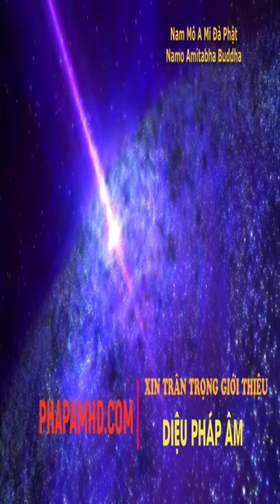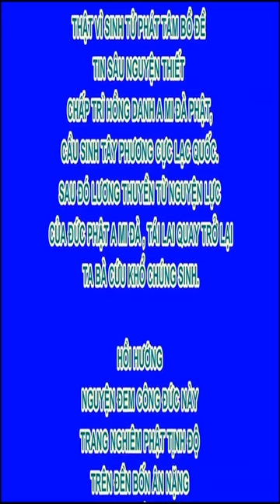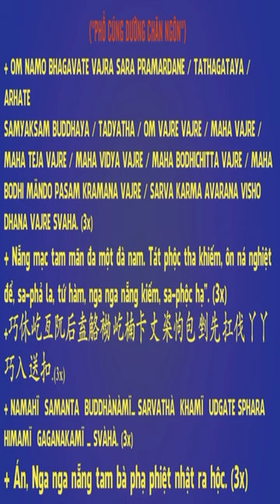Những lời chửi rủa mình Đức Phật hành xử ra sao